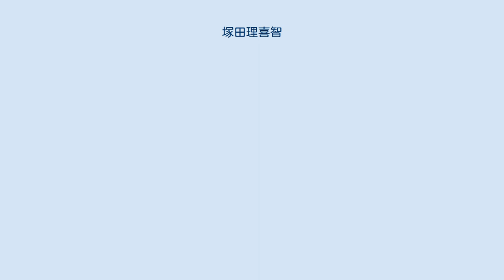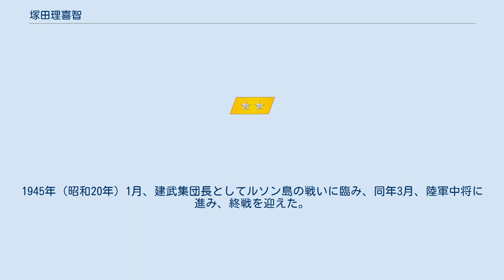塚田理喜智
塚田 理喜智（つかだ りきち、1892年（明治25年）12月15日 - 1958年（昭和33年）5月19日）は、日本の陸軍軍人。
 石川県出身。
1916年（大正5年）5月、陸軍士官学校（28期）を卒業。
同年12月、歩兵少尉任官。
1924年（大正13年）11月、陸軍大学校（36期）を卒業。
参謀本部兵要班に配属された。
のち、兵科を航空兵科に転ずる。
 1933年（昭和8年）3月、浜松陸軍飛行学校教官に就任。
1936年（昭和11年）5月、支那駐屯軍参謀部付となり、北支那方面軍情報主任参謀として日中戦争に出動。
1938年（昭和13年）3月、航空兵大佐に昇進し、同年6月、飛行第7連隊長に就任。
1939年（昭和14年）12月、第1飛行集団参謀長に異動。
1941年（昭和16年）8月、陸軍少将に進級し太平洋戦争を迎えた。
 1942年（昭和17年）4月、第3飛行団長となり、第3航空軍参謀長、挺進練習部長を経て、1944年（昭和19年）11月、第1挺進集団長に着任。
1945年（昭和20年）1月、建武集団長としてルソン島の戦いに臨み、同年3月、陸軍中将に進み、終戦を迎えた。